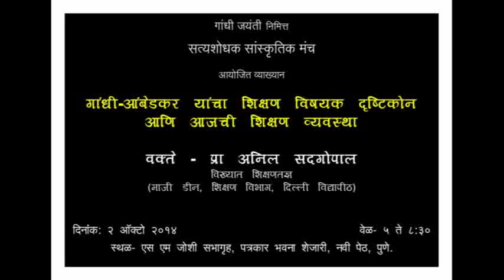Dr. Anil Sadgopal - Gandhi-Ambedkar's Vision of Education and Today's Education System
सत्यशोधक सांस्कृतिक मंच  आयोजित , भारतातले नामवंत शिक्षण  तज्ञ डॉ.  सद्गोपाल यांचे व्याख्यान  -- गांधी - आंबेडकर यांचा शिक्षण विषयक दृष्टीकोन  आजची शिक्षण व्यवस्था -- गांधी जयंती निमित्त एस एम जोशी सभागृहात २ ऑक्टोबर २०१४ ला झाले.
शतकानुशतके जातिव्यवस्थेमुळे बहुसंख्य भारतीय समाज हा शिक्षणापासून वंचित  होता. मेकॉलेच्या शिफारशीप्रमाणे इंग्रज शासकांनीही कष्टकरी जनतेच्या शिक्षणाला उपेक्षित ठेवलं  व उच्च-वर्ण उच्च-वर्गीयांतून ब्रिटीश  साम्राज्याचे इमानी सेवक तयार करणारी शिक्षण व्यवस्था लादली.  म्हणूनच , सार्वत्रिक, समान, मोफत, उत्तम दर्ज्याचे व माणसाला स्वतंत्र बनवणारे  शिक्षण हे  स्वातंत्र्य चळवळीचं  स्वप्नं होतं . हेच आपल्या संविधानाचेही ध्येय होते.  महात्मा गांधी व   डॉ . बाबासाहेब आंबेडकर यांनी शिक्षणावर विशेष विचार केले होते. या  पार्श्वभूमीवर आजची शिक्षण व्यवस्था कश्या प्रकारे या स्वप्नांशी गद्दारी करत आहे - हे डॉ . सद्गोपाल यांनी मांडले.

Satyashodhak Sanskrutik Manch organised talk by eminent educationist Dr. Anil Sadgopal at SM Joshi Socialist Foundation on 2nd October 2014.
Historically, the majority of people in India - the working masses, were deprived of education by the caste system. The British, following Macaulays recommendations also neglected education for the masses and focused on creating a class of loyal servants from the Indian upper castes.
Right from the time of Phule, universal, equal, and excellent education for all, which fully develops the human being -- was a dream of the Indian Freedom Movement. This is reflected in the Indian Constitution. Mahatma Gandhi and Dr. Ambedkar had paid special attention to education. On this historical background, the current educational system is a shameless betrayal of the dreams of the long struggle for freedom. This was the focus of the talk.